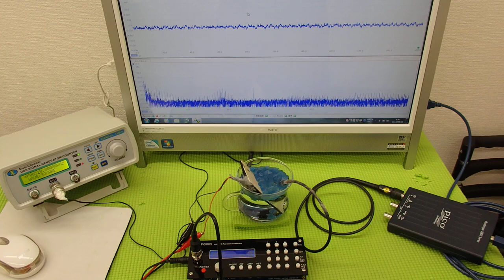表面弾性波を利用した、超音波（音を含む）制御技術 ultrasonic-labo